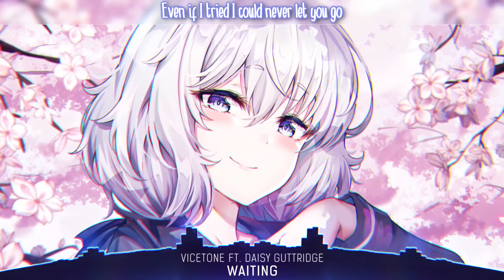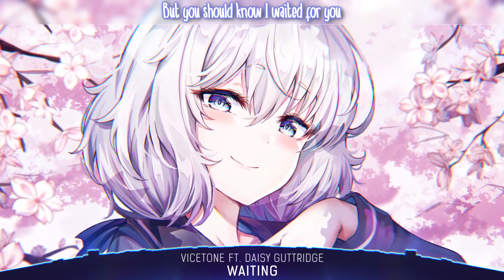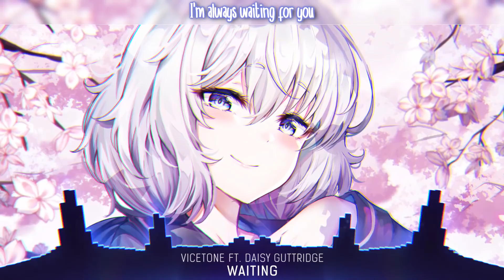Nightcore Vicetone Waiting ft Daisy Guttridge Lyrics